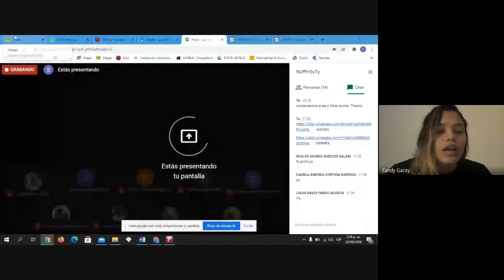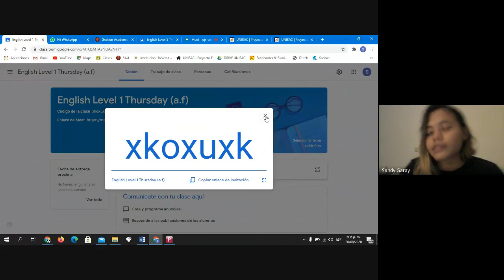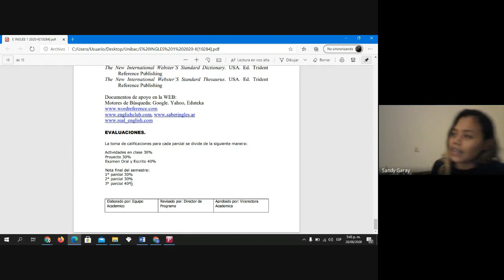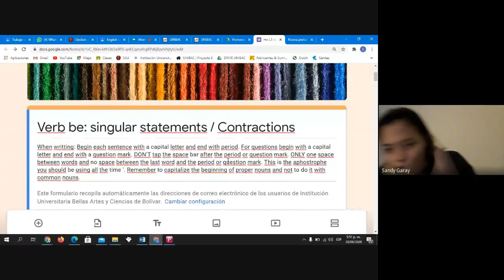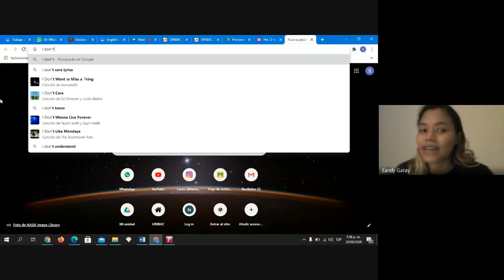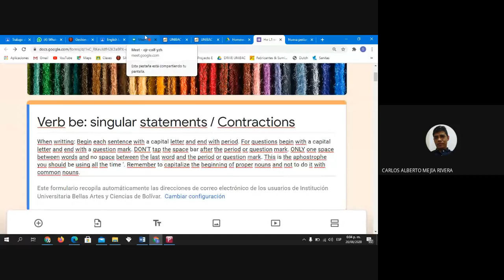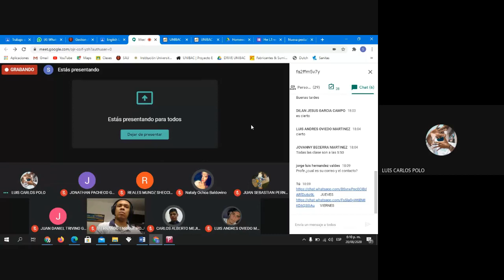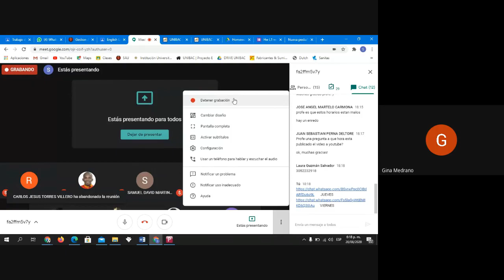Week 1 level 1 thursday 2020-2